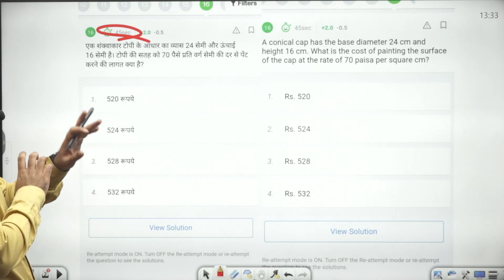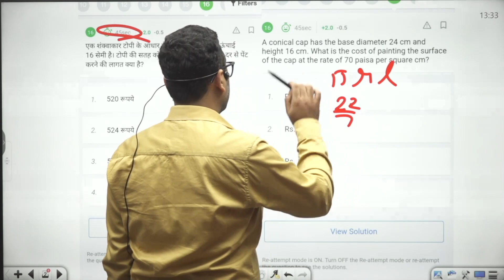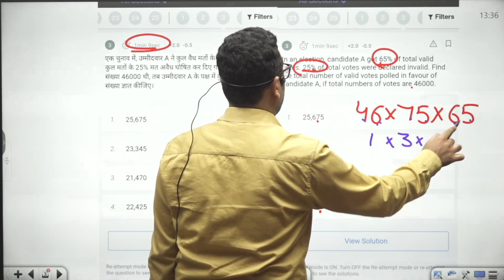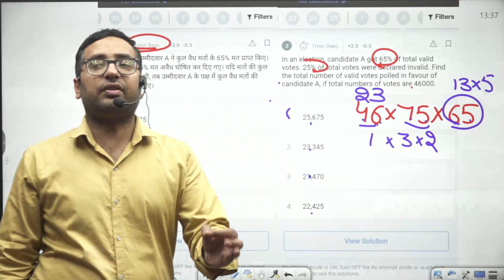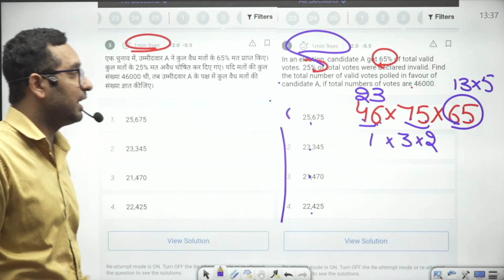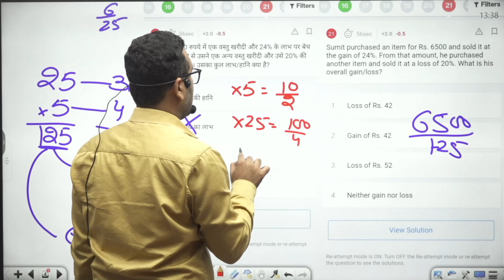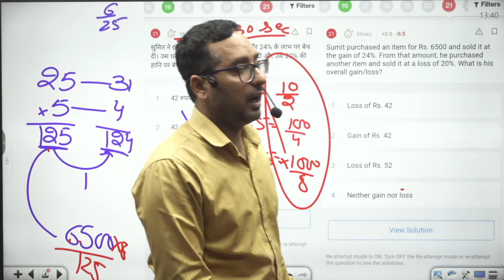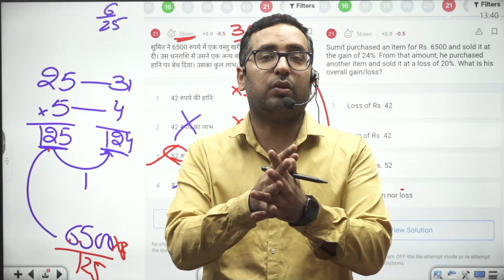How To Improve Calculation Speed || Magic Methods By Inspector Rahul Sir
Welcome to India's Leading SSC  Exams Preparation Channel SSC Vatican. Prepare for SSC Exams (SSC CGL, SSC CHSL, SSC GD Constable, SSC MTS, SSC CPO).